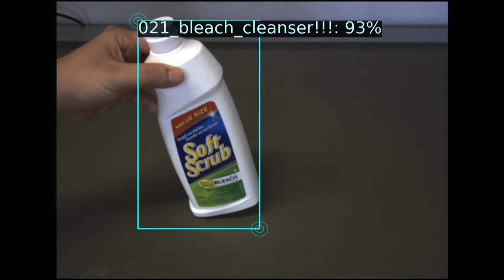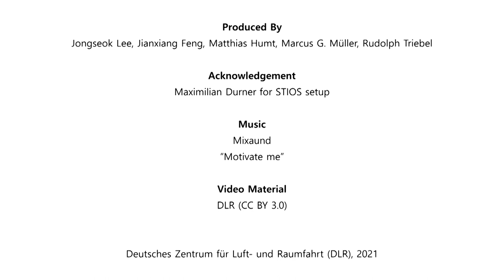Real-time probabilistic object detection of household objects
The video demonstrates a real-time probabilistic object detection, which returns uncertainty estimates of the predictions from deep neural networks. The key technology herein is a sparse Gaussian Processes with the so-called the Neural Tangent Kernel, which can provide uncertainty estimates of neural network predictions fast and reliably. Concretely, we show that an object detector can not only "know the known" objects, but also can "know the unknown" objects by providing confidence measures for both object classes and their 2D location in an image. The live demonstration took place at the 5th Annual Conference on Robot Learning in November of 2021.